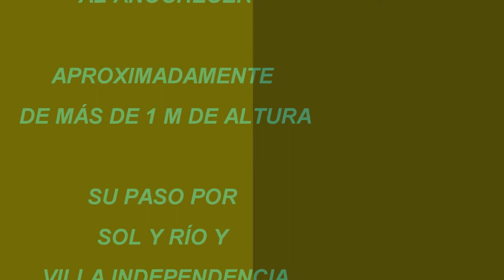Creciente del Río San Antonio Martes 16 de diciembre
Después de las lluvias otra vez la creciente del Río San Antonio. Entró a la altura del barrio de Sol y Río el día martes al anochecer. Con una altura aproximada de 1 m; tal vez un poco más.Desde Villa Carlos Paz - Córdoba - Argentina